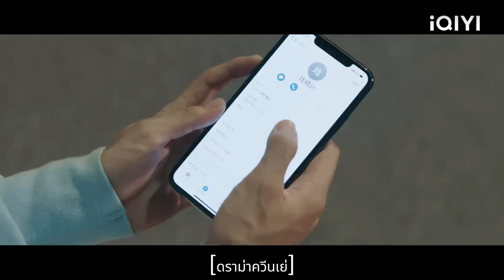เห็นซีอีโอกอดเมียน้อย ซินเดอเรลล่าจากไปและขาดการติดต่อ ซีอีโอตกใจ!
PTPTXHN